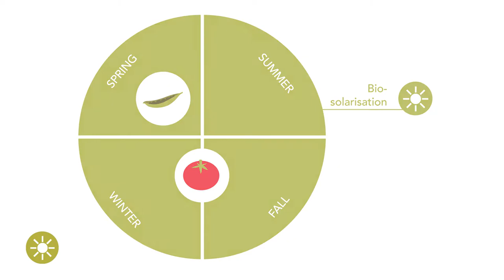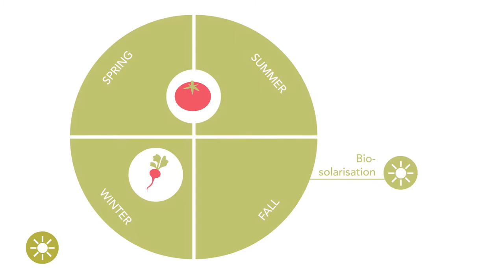(Bio)Solarizacija - Prednosti & Nedostaci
Solarizacija i biosolarizacija su efikasne metode dezinfekcije zemljišta. U ovom videu prikazane su i prednosti i nedostaci obe tehnike.